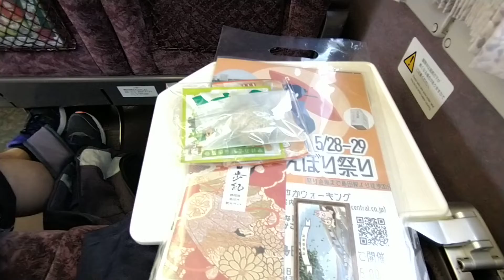臨時快速ぼんぼり祭り号車内イベントて記念品をいただきました！